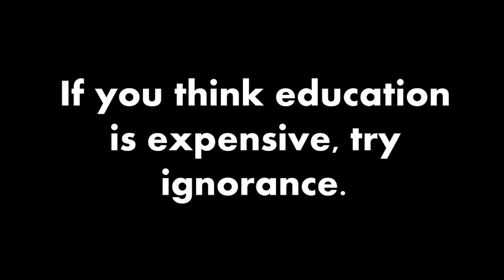Armani Code Parfum Episode # 445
This fragrance really impressed me and I feel its one of the better designer releases of 2022.